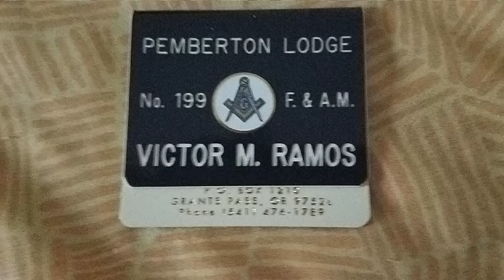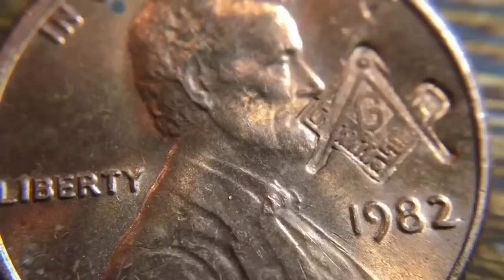Victor Ramos - EX Police officer and Ex Master Mason exposes freemasonry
In this video an Ex Police Officer name Victor Ramos exposes the truth of the cult that he was in called Free Masonry.This video was borrowed fro another channel to be used for Educational Purposes Only.No Copyright Infringement is Intended

ROMANS 12;1-2
1 I beseech you therefore, brethren, by the mercies of God, that ye present your bodies a living sacrifice, holy, acceptable unto God, which is your reasonable service.

2 And be not conformed to this world: but be ye transformed by the renewing of your mind, that ye may prove what is that good, and acceptable, and perfect, will of God.